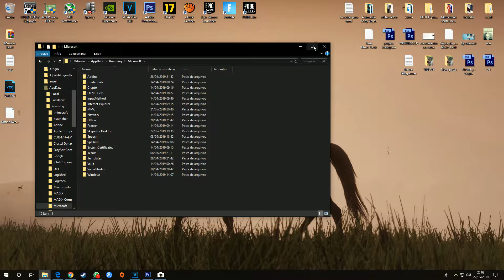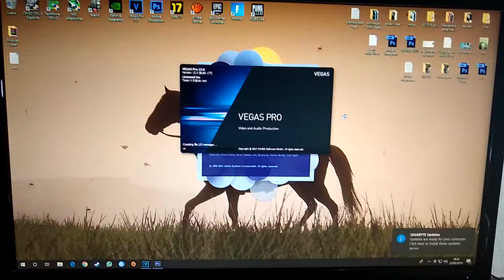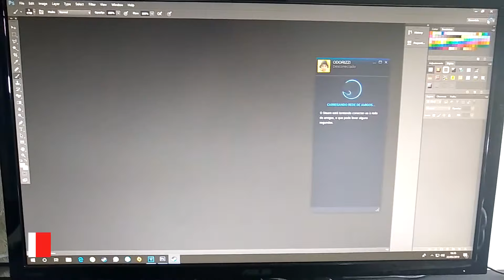Como adicionar programas na INICIALIZAÇÃO do Sistema - Windows 10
Como adicionar programas na INICIALIZAÇÃO do Sistema   Windows 10 - Nesse vídeo irei ensinar como adicionar programas não padrões para iniciar junto com windows, pode ser qualquer programa, games funcionam também. deixa seu gostei

Diretório EN: C:\Users\USUÁRIO\AppData\Roaming\Microsoft\Windows\Start Menu\Programs\Startup

Diretório PT_BR:
C:\Users\USUÁRIO\AppData\Roaming\Microsoft\Windows\Menu Iniciar\Programas\Inicializar

Comando do executar: Windows + R